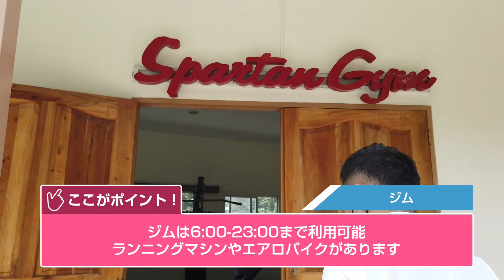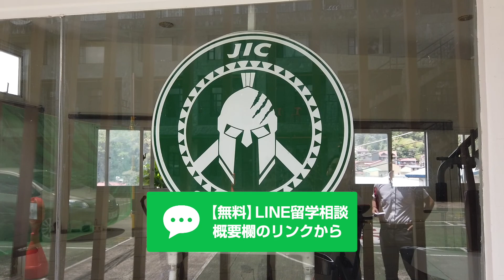【フィリピン留学】「Baguio JIC／バギオJIC」キャンパスツアー｜バギオ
【無料LINE登録はコチラ🎁】

LINE登録者限定の留学ノウハウPDFをゲット！

📕 特典１
理想の留学を実現させる
留学エージェント完全攻略
📗 特典２
留学カウンセラーが教える
留学のお金の話
📘 特典３
留学の成否を分ける
語学学校選び完全ガイド
📙 特典４
留学前にマスターすべき
基本英語フレーズ100選
🎥 特典５
YouTube限定動画
人気の留学先8ヶ国の徹底解説！

🌟さらに…留学相談でもらえる！🌟

📓 追加特典１
専門家監修！
留学前の自習攻略ガイドブック
-Lite版-
📒 追加特典２
これで完璧！
留学持ち物チェックリスト

🌎 英語力アップに強い海外留学エージェント 📚

・留学問い合せ人数累計6万件以上
・申込みユーザーの満足度95.7%！
・留学手数料0円＆最低価格保証
・留学成果を最大化する英語学習プログラム
・充実した英語学習サポート体制！
・10,000通り以上の組み合わせ「カスタム留学プラン」
・経験豊富なJAOS認定留学カウンセラー陣
・安心安全、充実の留学サポート体制
・スマホで相談から手続きまで完結！

【豪華特典がもらえる無料留学相談はコチラ🎁】

今回はフィリピン、バギオにキャンパスを構える「Baguio JIC／バギオJIC」のキャンパスをご紹介します！